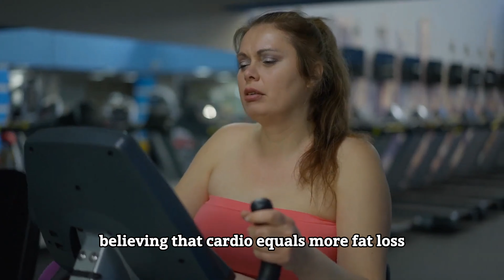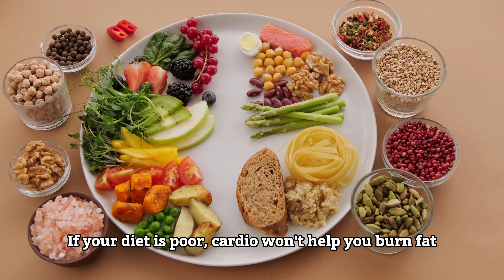getting fatter by these cardio mistakes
Getting fatter by these cardio mistakes is that possible? There is a lot to consider when doing cardio training and you can make mistakes here too. The desired results are not achieved with the wrong cardio workout. Fat loss can certainly be achieved with cardio, but there are a few things to bear in mind. What is the best cardio for fat loss and what cardio mistakes can you make? In this video you will learn which cardio mistakes you should avoid and how to lose fat better.